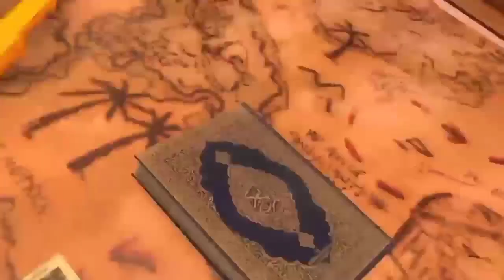पूरी दुनिया ने देखा, मदीना में हुआ कुरान शरीफ का करिश्मा || Allahu Akbar ☝️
Piyare dosto aaj hum apko ek aurat ke bare mein batuege jisko 6 mahine baad hi ladka paida ho gaya tha
Ye hazrat umar ke daur ka waqia hai hazrat umar ne is aurat ko kode marne ka hukum kyon Diya aur hazrat ali ne phir ye kode ka amal kyon rulwaya sab kuch aaj apko btayege